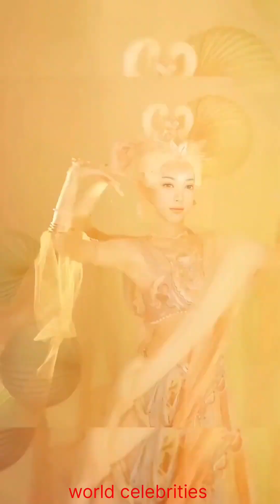Street Fashion China | Asian Girl beauty (EP-601)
The short videos I synthesize are only for entertainment and stress relief after stressful working hours, not intended to offend any individual or organization. If there is anything wrong, please forgive me and let me remove the video.

Many thanks!